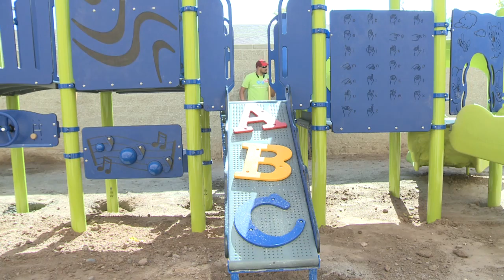Volunteers gather to build new South Valley playground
KRQE News 13